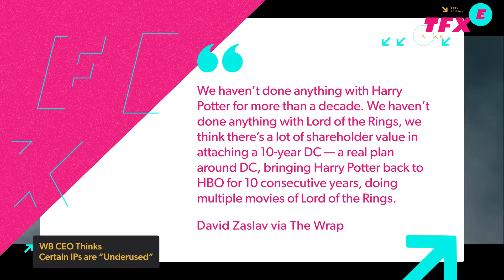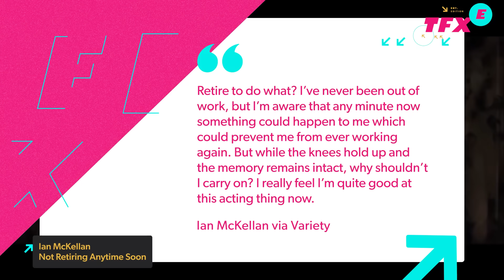Disney Raising Disney+, Hulu Prices Again - IGN Entertainment Fix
While the news that certain Hulu and Disney+ plans will be raising in price was announced by Disney CEO Bob Iger during last month’s earnings call, many subscribers are now just finding out due to a notification from Hulu – and a lot of them are pissed.